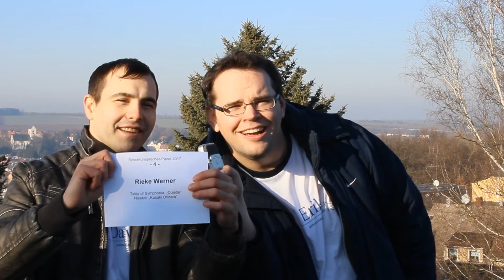SagMalTV // Ankündigung 4 - Animemesse 2017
Auf der Anime-Messe Berlin 2017 präsentieren wir euch wieder ein Synchronsprecher-Panel mit sechs Top-Sprechern, die jeder Anime-Fan kennen muss! Wer sie live sehen möchte, sollte sich zügig eine Eintrittskarte besorgen!
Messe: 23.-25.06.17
Tag des Panels: 24.06.17
Ort: Kosmos, Karl-Marx-Allee in Berlin Friedrichshain

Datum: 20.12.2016